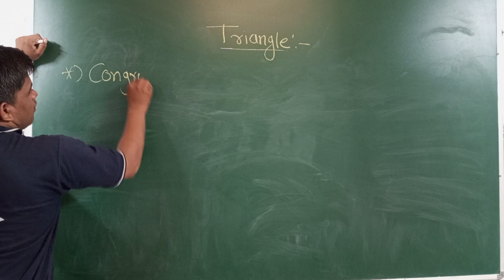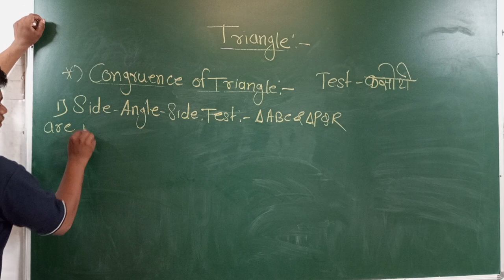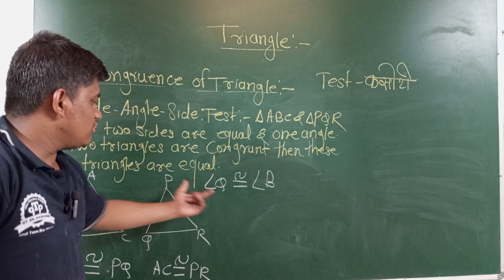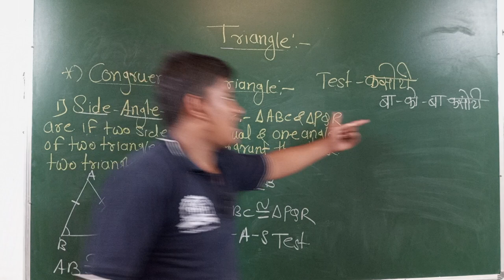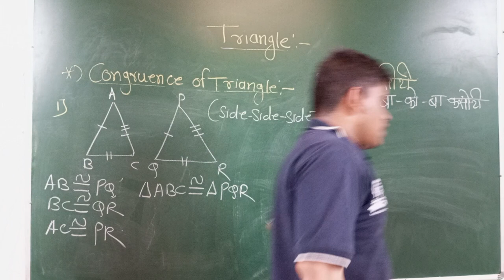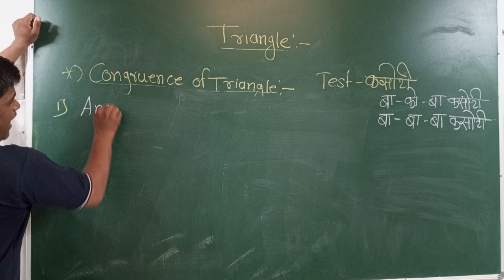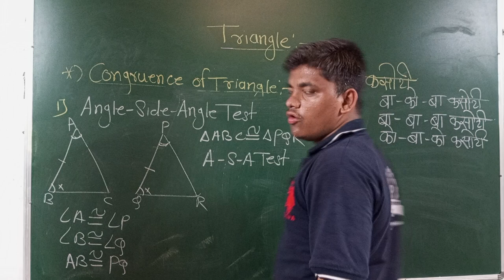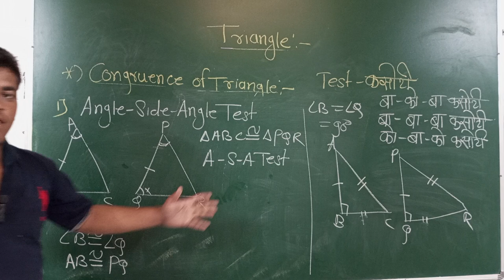9th Geometry | Triangle | Congruence of Triangle | Tests | S-A-S , A-S-A , S-S-S Tests | Lecture 6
our channels the physics point in the above lecture we are start to discuss the congruence of the triangle if three parts are equal to any triangles then these two triangles are congruent
this is the related to our favorite topic traingle
some tests are study in the above lectures these tests are related to congruence of triangle .
the first test which are study in this lecture is angle side angle test if two angle and one sides of the two triangles are congruent the these two triangle are congruent. the remaining part of that triangle are also congruent.
as the same manners we are study some other tests like side angle side test , side side side test and hypotenuse test.
these all tests are represented in following manare
A-S-A test
S-A-S test
S-S-S test and
hypotenuse test

you want to notes and another information about the subject you must join our telegram channel and the physics and any another subject  mathematics & Science